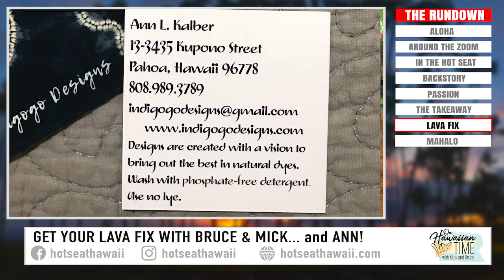On Hawaiian Time - S2.E3 - Creativity Takes Courage (Ann Kalber Guest)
In EP013 (S2.E3) of "On Hawaiian Time with Mick & Bruce", we put BigIsland artist Ann Kalber in the hot seat! Ann talks about growing up on Oahu and how art was passed down to her from her mom, grandmother and great grandmother, who was a seamstress and had a dress shop in Downtown Honolulu. Ann moved to the Hawaii Island, honed her skills, and excelled in many art modalities. She owned a gallery in Downtown Hilo and today continues to follow her creative passions, including Shibori Indigo dyeing. In the words of Henri Matisse: "Creativity takes courage!".

Timestamps/Shortcuts:
0:00 Mana Coffee Ad
0:30 Open
1:15 Around The Zoom
5:11 In The Hot Seat (with Ann Kalber)
6:20 The Backstory of Ann Kalber
16:20 Mick interviews Ann in 1985 at the Potter's Gallery in Hilo
21:22 Passion: Shibori Indigo Dyeing
24:20 Timelapse of Flying Fish (Carp)
39:34 The Takeaway
47:34 Lava Fix
58:22 Mahalo

Show links...
Coffee and accessories shown in open:
Bodum Bistro Blade Grinder
Bodum Brazilian French Press
Ovente Hot Water Boiler

Ann recommends this book:
Stitched Shibori: Technique, innovation, pattern, design

Bruce Omori recommends putting your coffee in this:
Yeti Gallon Jug Thermos

Join Bruce Omori in Colorado for a storm chasing tour in 2021!

Rent Mick Kalber’s "Volcanoscapes Series" (8 documentaries for $14.95 | 1-month rental period)

Sign up for our Newsletter and get discounts on coffee, merch, and links to our custom Spotify Playlists!